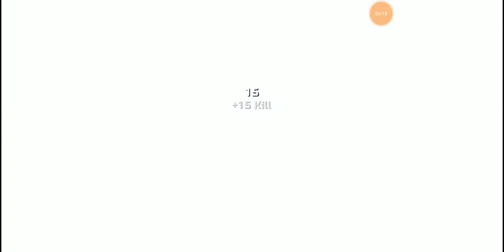Pixel Gun 3D - Amazon's Sharp Ring Gameplay